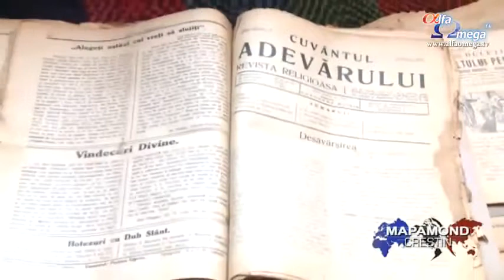Reportaj AlfaOmegaTV Jubileul de la Paulis 2012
2 Septembrie 2012 90 de ani de Penticostalism